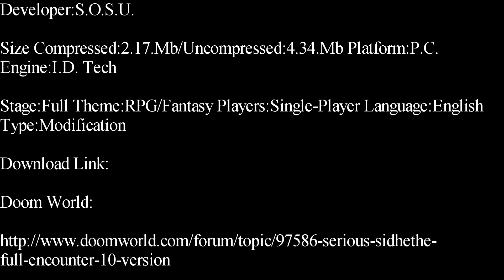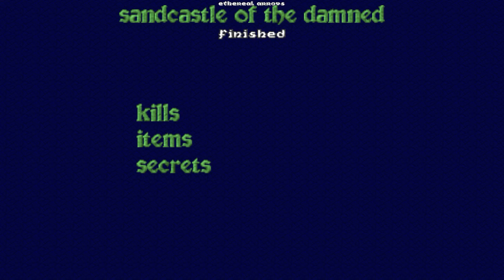Heretic-Serious Sidhe Single-Player Modification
Serious Sidhe Texture Pack: You will need this texture pack, so the
textures will appear. Remember to load the EgyptSoc.pk3 before the
Sidhe.wad.